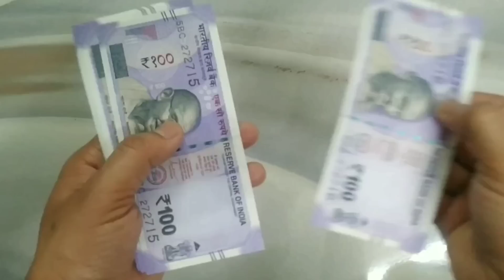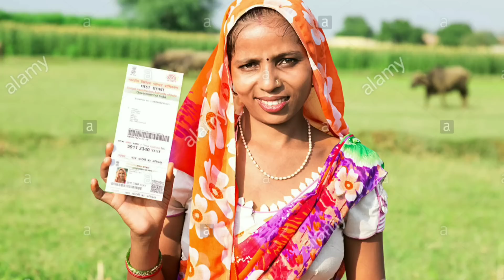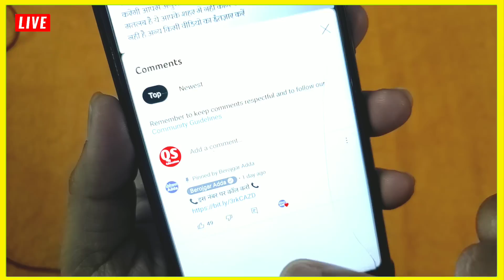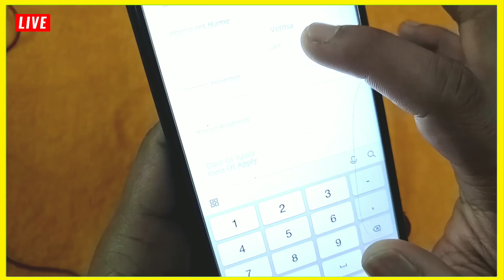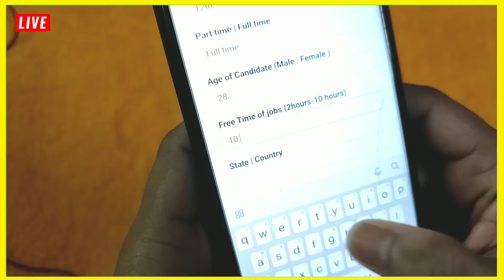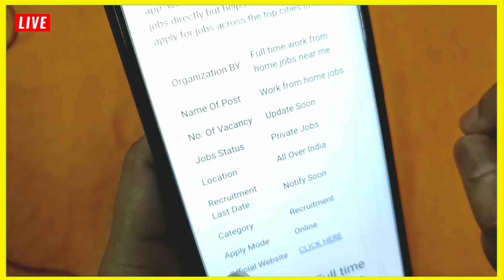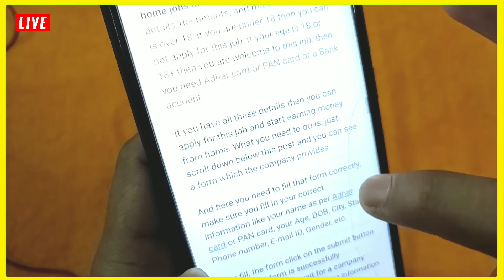पैकिंग के लिए निकली सीधी भर्ती || Packing job vacancy 2022 || Freshers || jobs 2022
2 घंटे पैकिंग करके 20,000 महीना कमाओ Packing Job at Home | Work From Home Jobs | घर बैठे पैकिंग करें Packing Job at Home | Work From Home Jobs